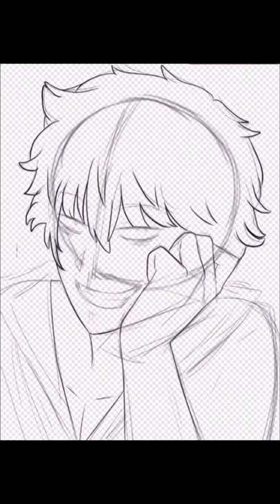Sakata Gintoki fanart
If you like to message me just add me
dis: Aileen#1260